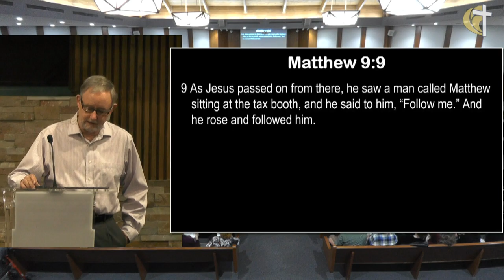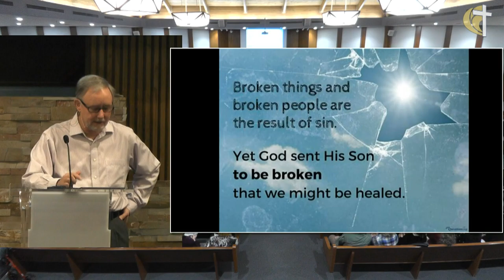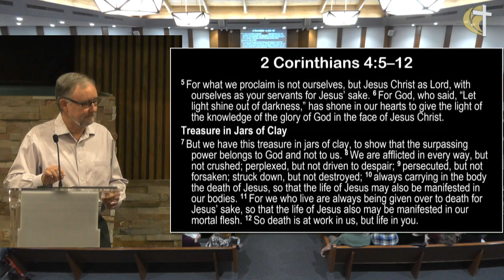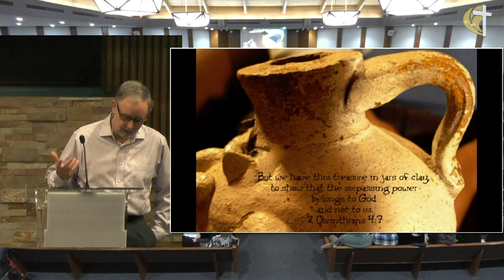From Where I Sit